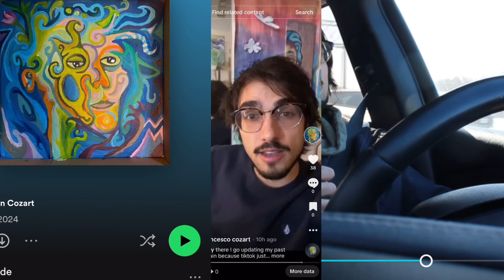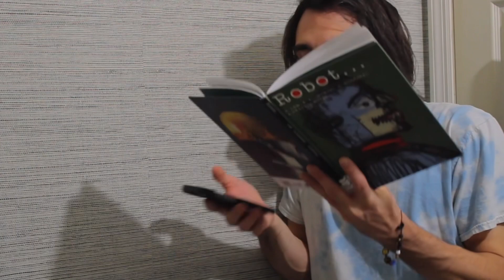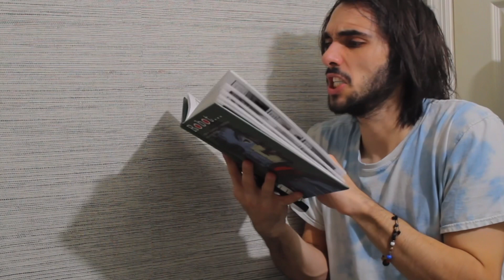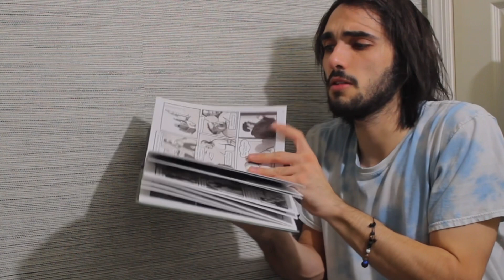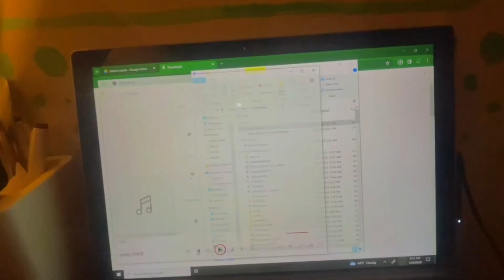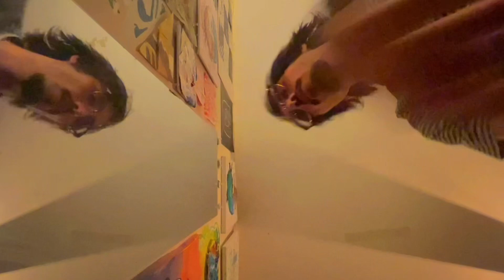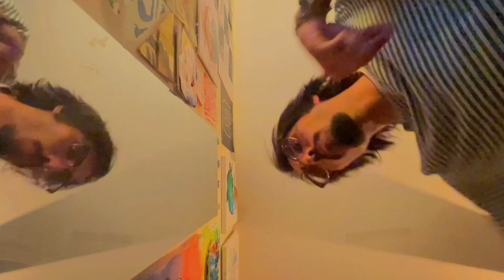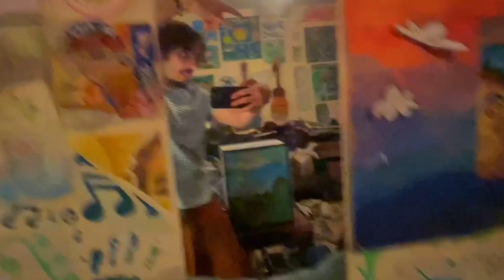Jumbled Jargon Jams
ROAD RARELY RIDDEN - alternative title..

0:00 introduction cut short
0:20 sampling myself
2:20 tiktok snippet
2:54 normal speed, acoustic freestyle
12:08 jumbles & jumbles
13:20 mini piano improv (I suppose)
14:30 sped 120% acoustic word-vomit
22:28 things after things
23:46 double timed! (200%)
25:00 short high take
27:40 robot book part 2 freestyle
30:57 studio off-dome 2nd beat
35:50 made a beat at work
39:45 outro sesh